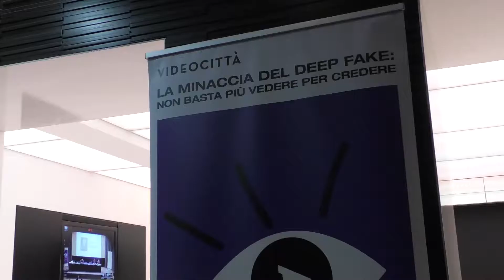I rischi del deepfake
Una tecnologia che crea video falsi ma estremamente realistici: la minaccia del deepfake è reale. Ne parlano Francesco Rutelli e Mario Morcellini al convegno organizzato da Anica